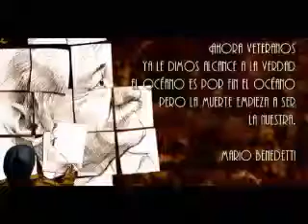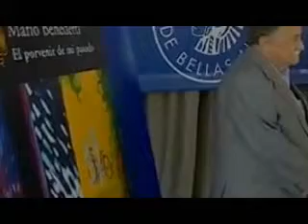BENEDETTI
LA GRAN OBRA POETICA